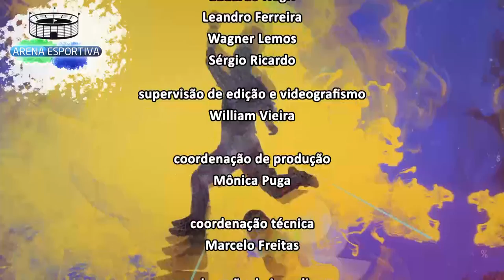Arena Esportiva - Volta do público aos estádios - Bloco 2